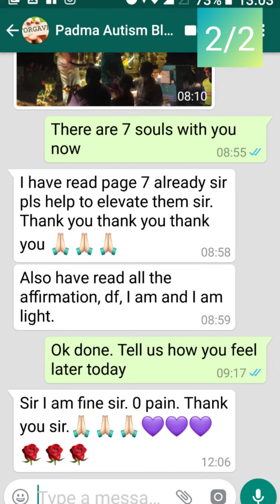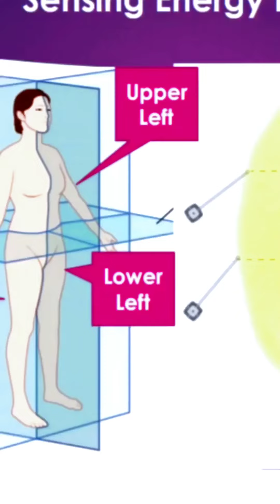Soul Attachment After Attending Ritual [Testimonial]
PVH healing soul attachment. PVH can help people with such issue.

1. Read Affirmations
2. Attend Distant Healing Sessions
3. Heal Yourself/Friends/Family With The Healing Wand
4. Follow PVH Diet
5. PVH Bed Yoga
6. Be Emotion Free
7. Maintain Spiritual Hygiene